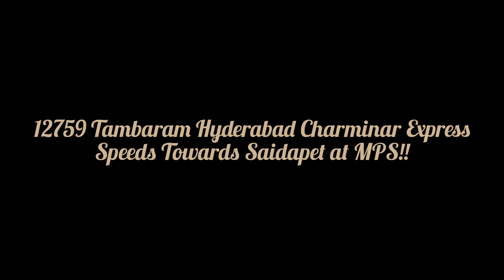#12759 Charminar Express Races Towards Saidapet at MPS!!